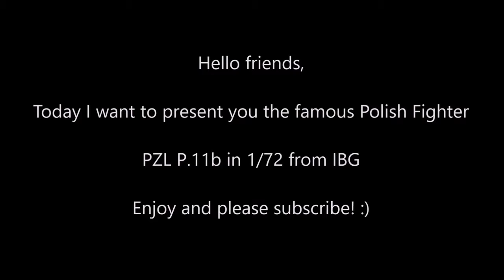Full Build 1/72 IBG PZL P.11b Romanian Air Force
Build record based on IBG kit. Paints: Mr Color C series and Mr Paint. AK Interactive products used for weathering.